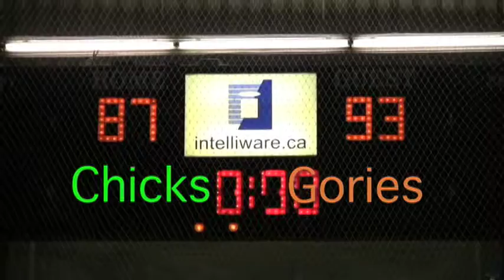Chicks vs Gories Game 1 Period 2 part 2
Welcome Back for the third full Toronto Roller Derby Season this is part 2 of 4 for the first game